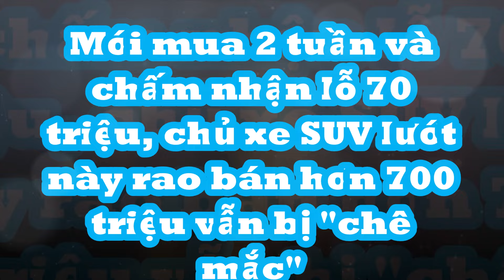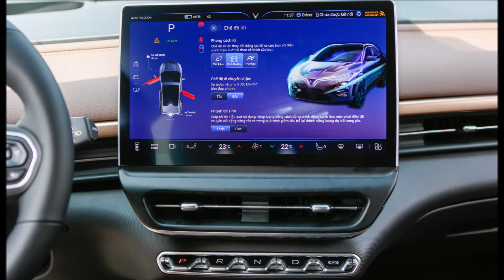Mới mua 2 tuần và chấp nhận lỗ 70 triệu, chủ xe SUV lướt này rao bán hơn 700 triệu vẫn bị "chê mắc"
Theo chia sẻ của chủ xe, tổng chi phí lăn bánh cho VinFast VF6 Plus là 850 triệu đồng, xe đã có bảo hiểm và nhiều phụ kiện khác. Mức giá mà chủ xe VinFast VF6 Plus mong muốn là 780 triệu đồng, tức lỗ 70 triệu đồng so với thời điểm lăn bánh mới dù mới trải nghiệm 450km.
Bên dưới bài đăng, rất nhiều ý kiến cho rằng đây là mức giá quá cao nên họ sẽ chọn xe mới. Đồng thời, có người trả giá chỉ 700 triệu đồng, đồng nghĩa VinFast VF6 sẽ lỗ 150 triệu đồng. Tuy nhiên, các bên vẫn chưa thống nhất được mức giá nên chiếc VinFast VF6 vẫn chưa tìm thấy chủ mới.